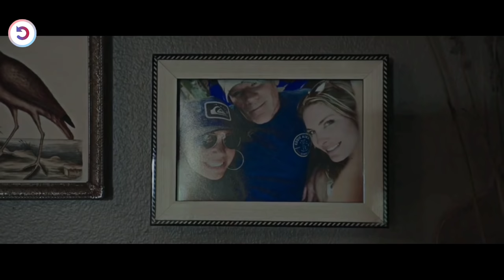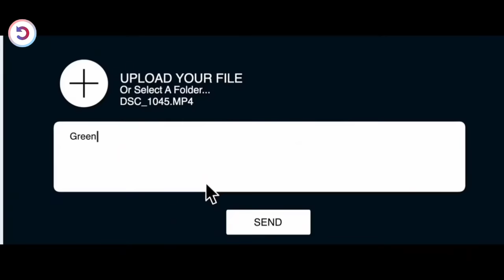She Takes A Video On Her Phone & Triggers A Massacre!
Bruce Willis is a retired cop who rescues a hiker from drug dealers, in a hamfisted paean to open-carry gun laws.